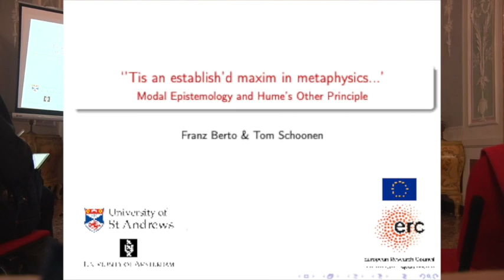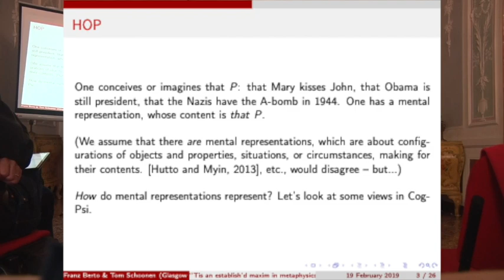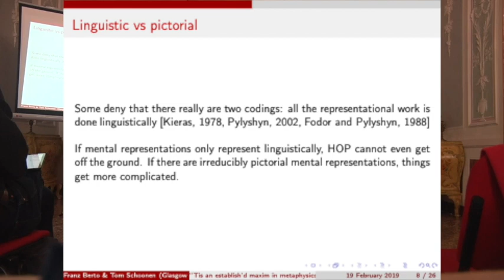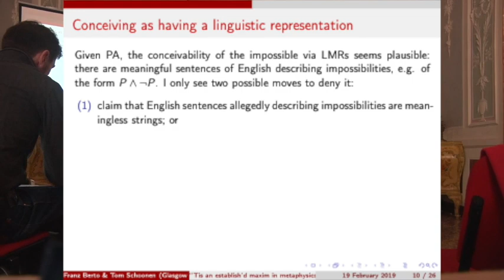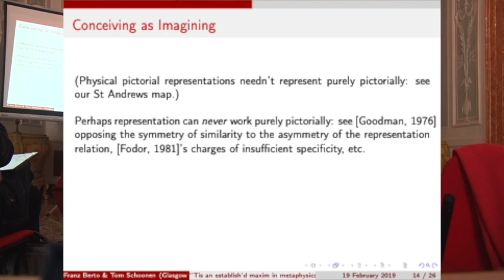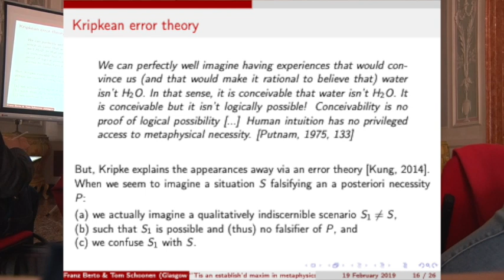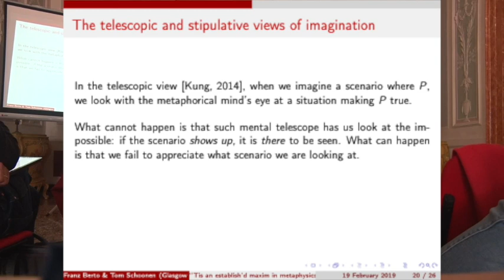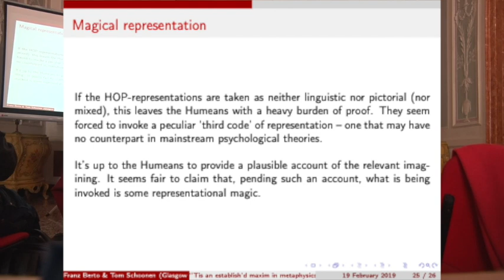Francesco Berto - “Tis an establish’d maxim in metaphysics..”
Modal Epistemology and Hume’s Other Principle. Talk given by Professor Francesco Berto (University of St. Andrews) at the Venice-Lugano Workshop on Analytic Philosophy (February 6-7, 2020). The event was organized by the Department of Philosophy of the Federal University of Bahia (UFBa) and by the USI Master in Philosophy of the University of Italian Switzerland, with the collaboration of the Italian-German Cultural Association. Organizing committee: Emiliano Boccardi and Alessandro Cecconi.